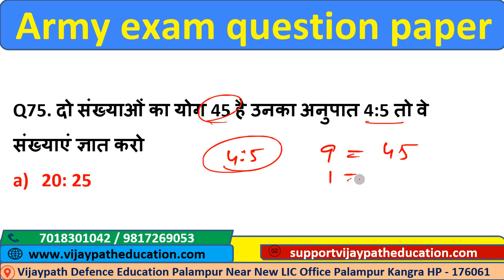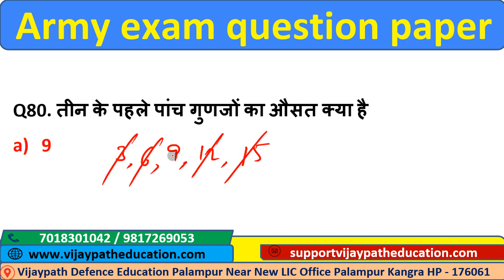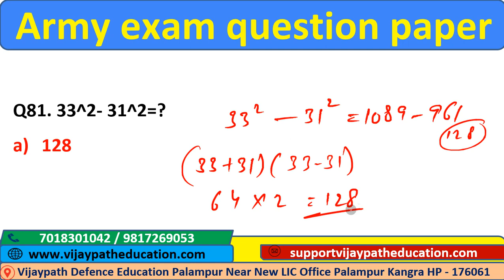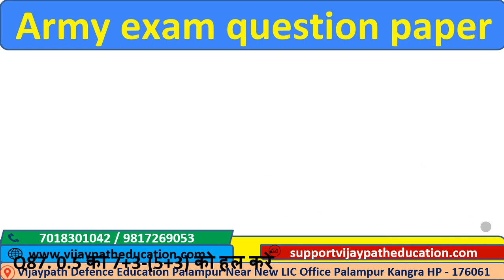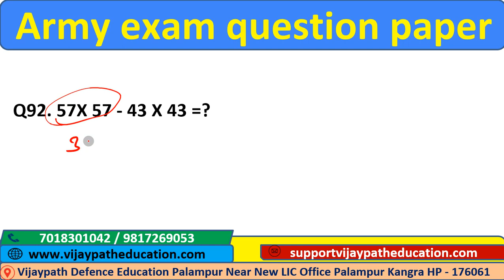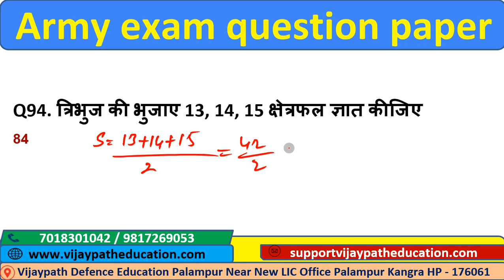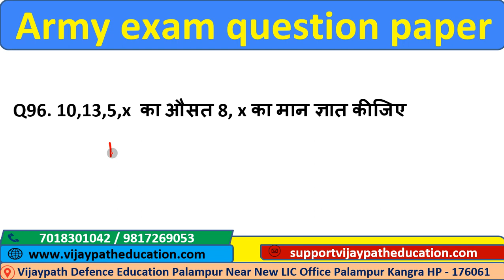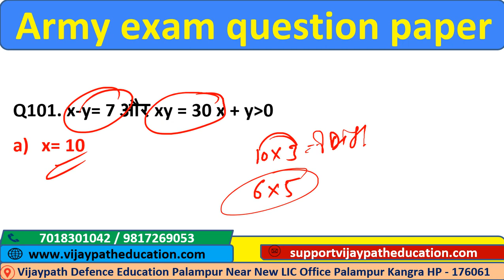18 April Agniveer Army Exam Complete Analysis || Vijaypath Education Palampur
18 April Agniveer Army Exam Complete Analysis|| Army Agniveer Exam || Vijaypath Education Palampur